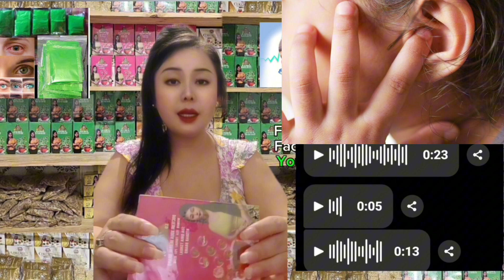saib tus neeg mob ntsej rag ntev xyoo seb tim dab tsi ua tiag 21/08/2024